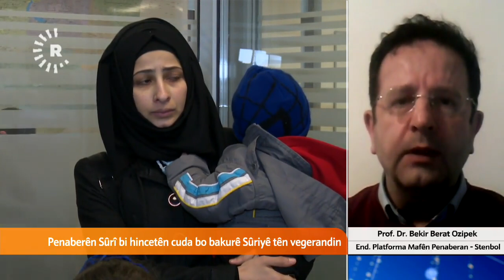Koçberên Sûriyê li Tirkiyê di bin tehdîdê de ne طرد السوریین من ترکیا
Journalist / Senior Political Anchor & News  Presenter at Rudaw TV
Rojnamevan / صحفي / Gazeteci
dilbixwin.dara
dilbixwindara__official
dilbixwindara
SITE
☑ avestakurd.net